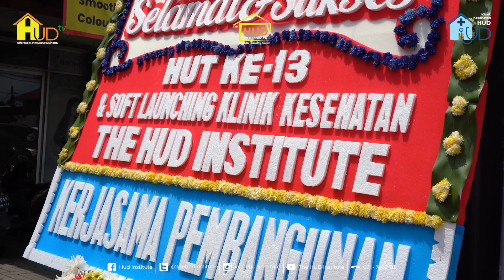Kolaborasi Mewujudkan Pelayanan Dasar Bagi Masyarakat Menengah Kebawah Perkotaan